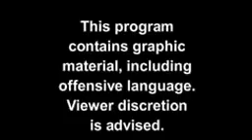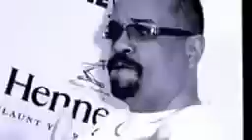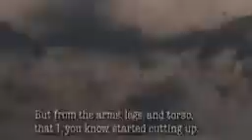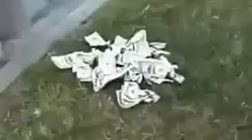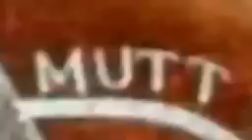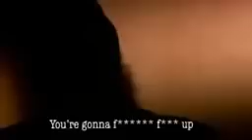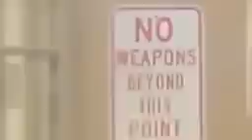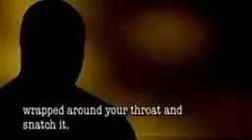America s Most Notorious Street Gangsters Gang Documentary